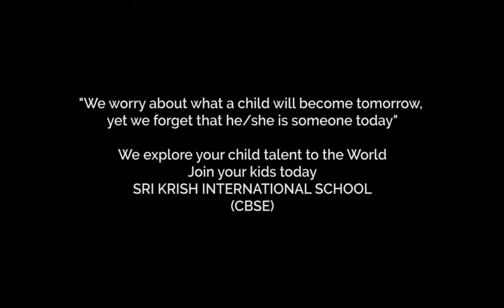Dilbar Video song | Kids Dance | Kids Western Dance | Sri Krish International School CBSE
Amazing performance by Abirami & Ashmitha a western dance by Sri Krish International school students.